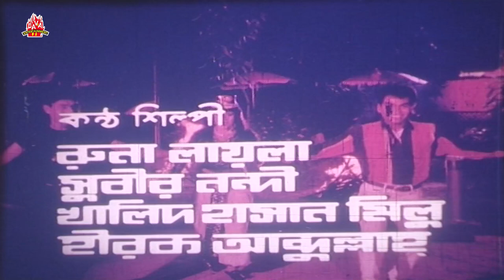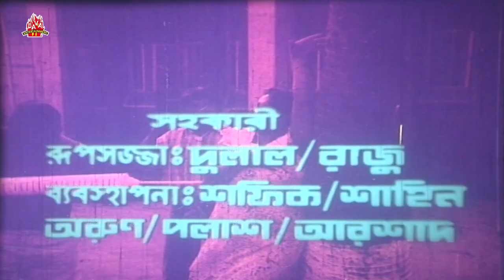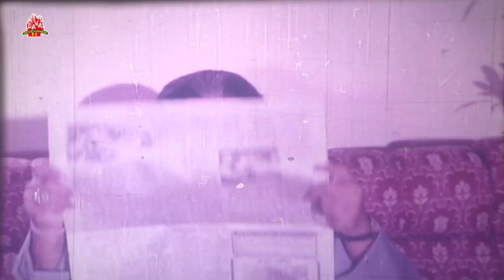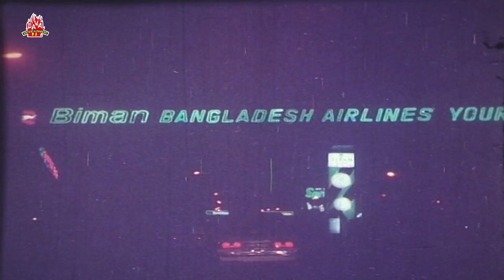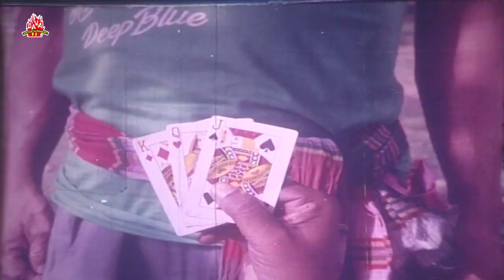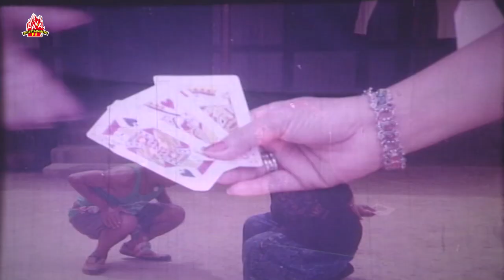Abdullah | আবদুল্লাহ | Dildar, Nutan & Ahmed Sharif | Bangla Full Movie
Movie Name: Abdullah
Cast: Dildar, Nutan, Ahmed Sharif, Javed, Abul Hayat, Nadir Khan, Amir Siraji & Others.
Lyricist: Moniruzzaman Monir & Tozammel Haque Bokul
Director: Tozammel Haque Bokul
Producer: Tozammel Haque Bokul
Production: Baul Chalachitra
Release Year: 1997
Label: LAVA Entertainment